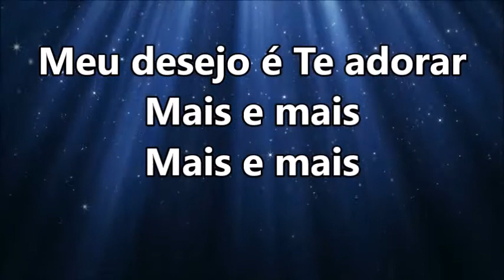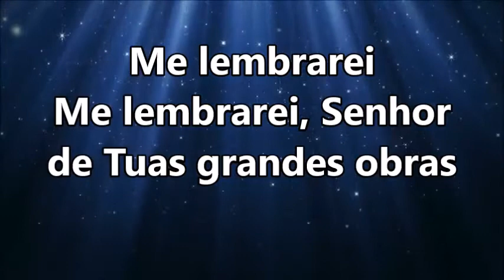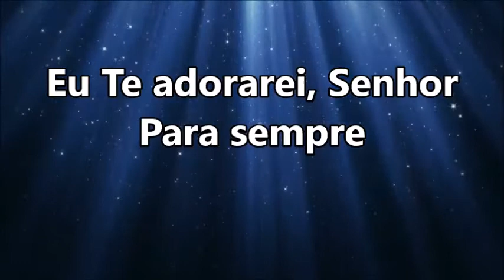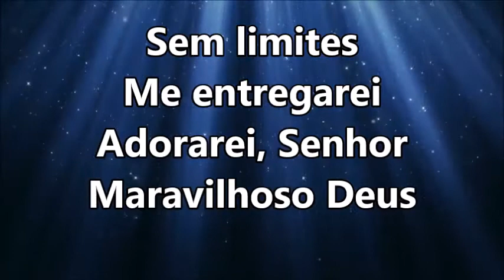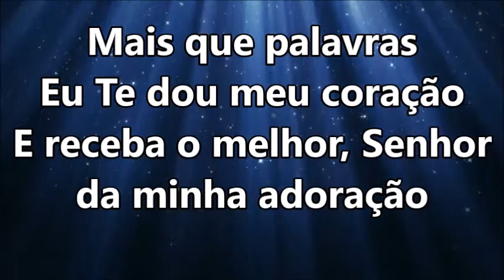ADORAÇÃO SEM LIMITES - Aline Barros (VOZ com LETRA)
ADORAÇÃO SEM LIMITES

O que darei?
O que darei a Ti pelos benefícios, feitos a mim?
Me lembrarei
Me lembrarei, Senhor de Tuas grandes obras

Não há outro além de Ti
Não, não há. Não, não há
Meu desejo é Te adorar
Mais e mais. Mais e mais

Sem limites me entregarei
Te adorarei
Maravilhoso Deus
Mais que palavras
Te dou meu coração
Receba o melhor da minha adoração

Sem limites
Sem limites

Te adorarei
Maravilhoso Deus
Mais que palavras Te dou meu coração